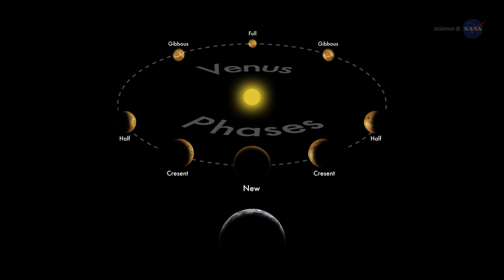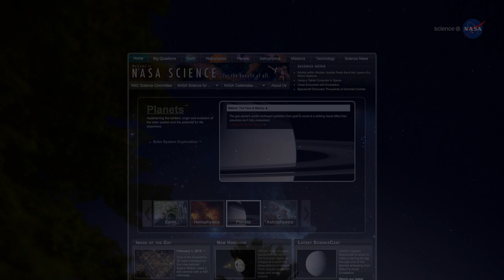ScienceCasts: A Spectacular Conjunction of Venus and Jupiter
Venus and Jupiter are converging for a spectacular conjunction in the sunset sky on August 27th